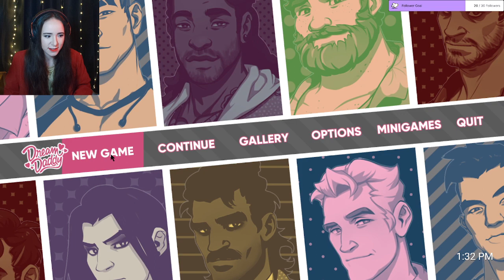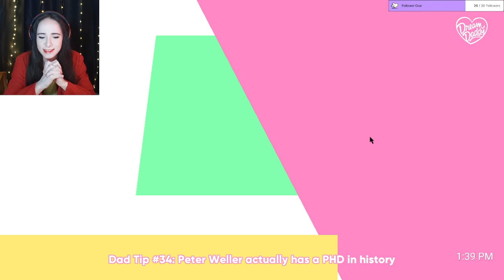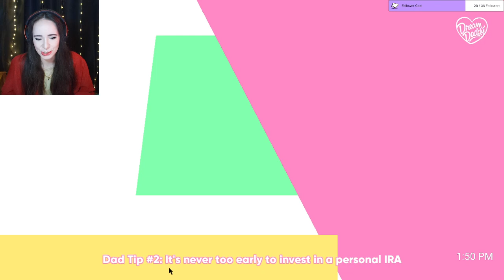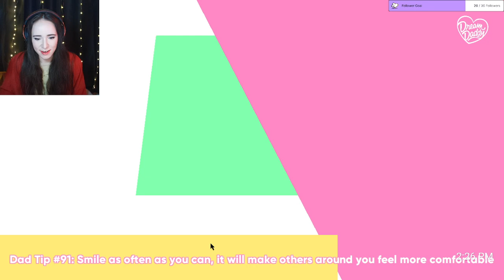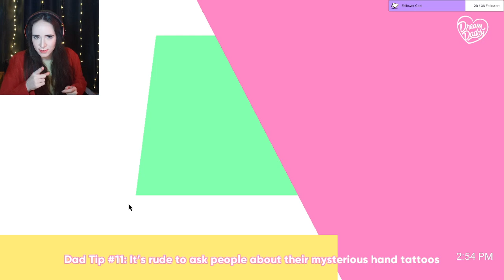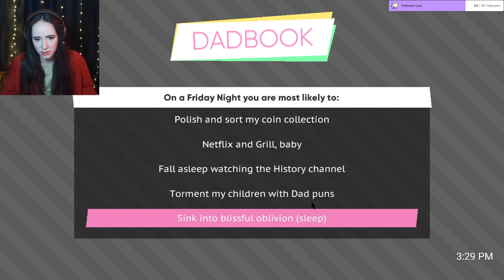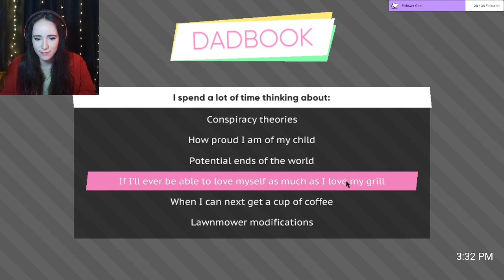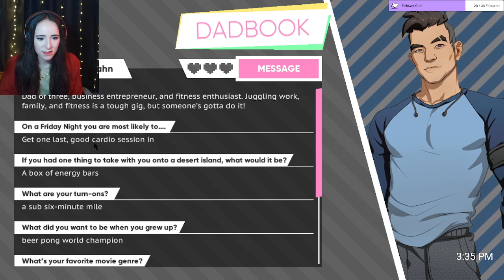Finding my one true love... !DreamDaddy |VOD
Dream Daddy has a hold on me! Have a great Valentines Day everyone!